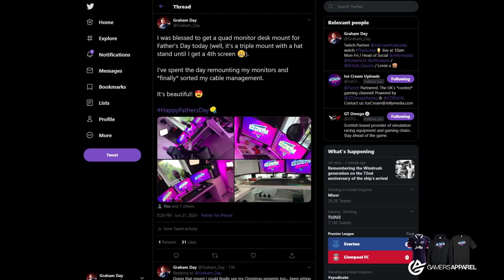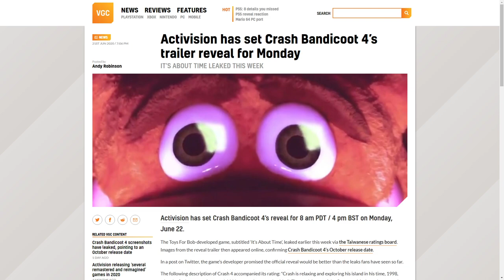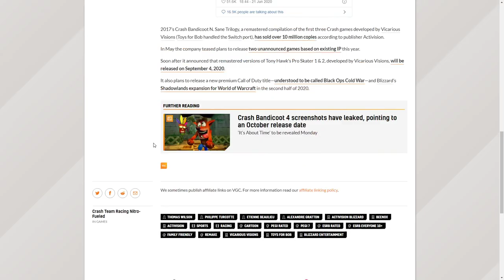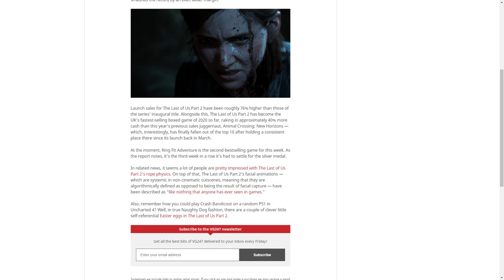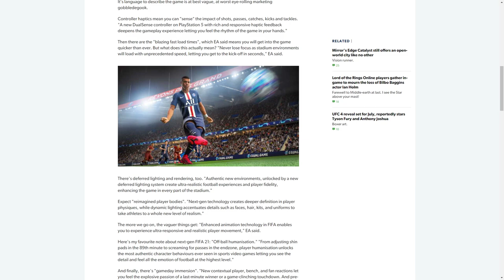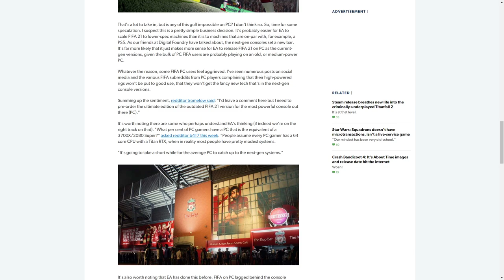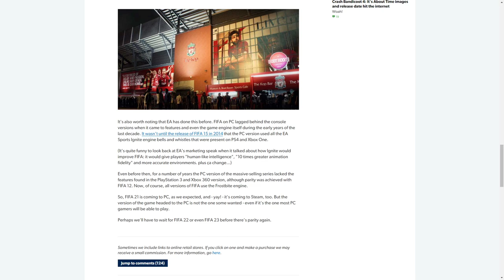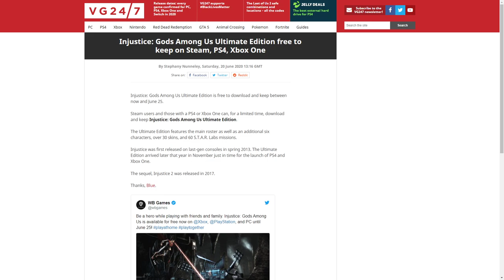Activision Set To Announce Crash Bandicoot 4 Today?! | The Scoop 🍦 #172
Today's topics include:

Title: Activision has set Crash Bandicoot 4’s trailer reveal for Monday

Title: The Last of Us Part 2 sales smash record to become Sony’s fastest-selling PS4 game ever
Author: Cian Maher

Title: EA's decision to make FIFA 21 on PC the same as the PS4 and Xbox One version isn't going down well
Author: Wesley Yin-Poole

Title: Injustice: Gods Among Us Ultimate Edition free to keep on Steam, PS4, Xbox One
Author: Stephany Nunneley